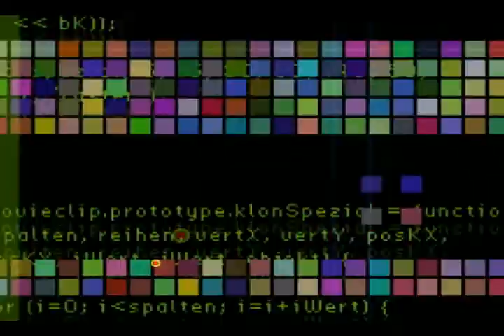Musimage - Live performance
This is a live video-audio mix .the audio and the video are trigger together in real time and the audio molulate the video. No editing have been done in this video, it is only a live performance .